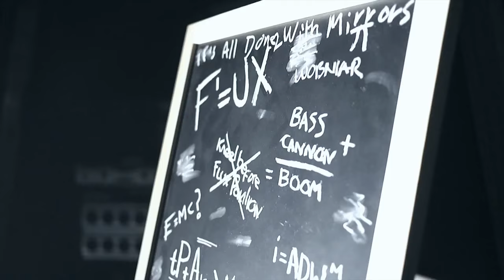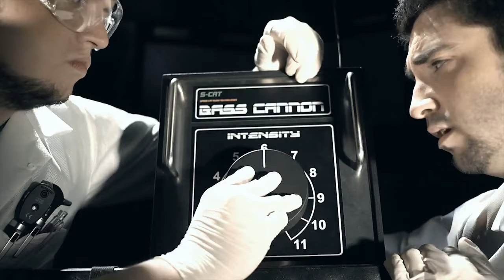Flux Pavilion - Bass Cannon [Official Video]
Official Clinked Audio promotion

The scientist Flux and his minion Doctor P perform some perverted audio experiments on some unwilling candidates in the official video to Bass Cannon!

The track is available on the Circus One compilation CD

Flux Pavillion (UK):

Crackin on with the lfo's Flux Pavilion is wobbling his way onto the dubstep scene. Been on it since late 2008 FP shows no signs of stopping. Rolling to a club near you in some form or another!